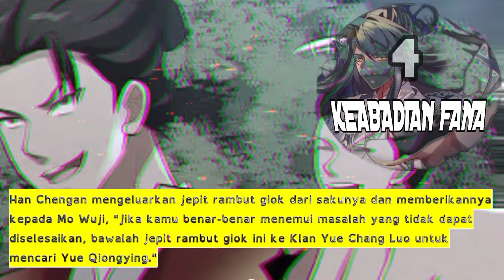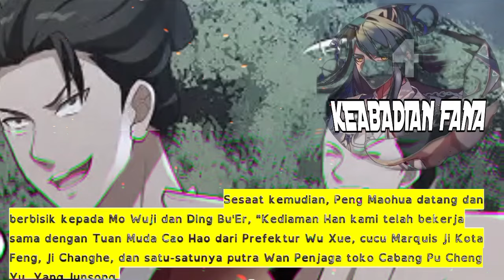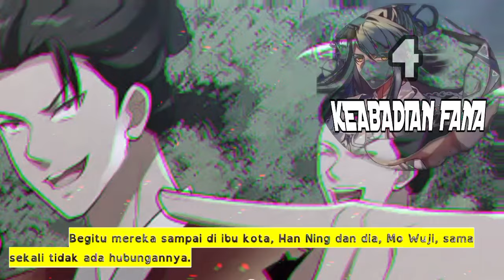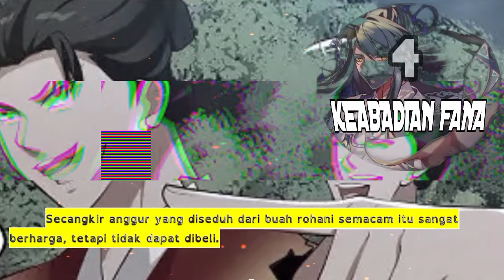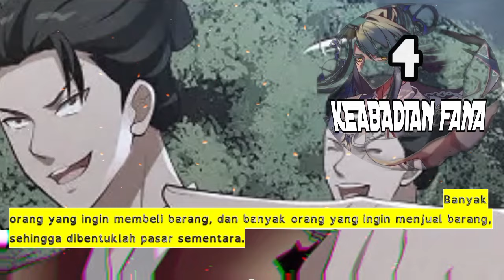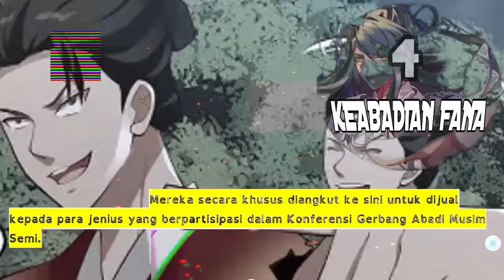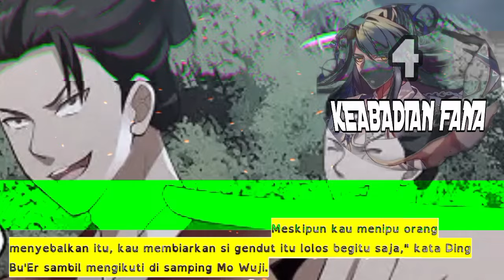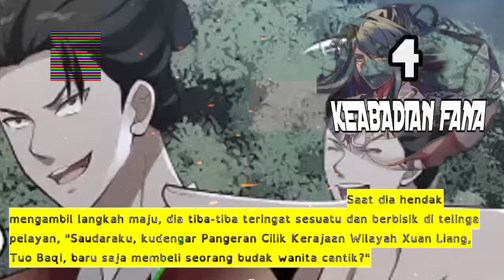Keabadian Fana season 4